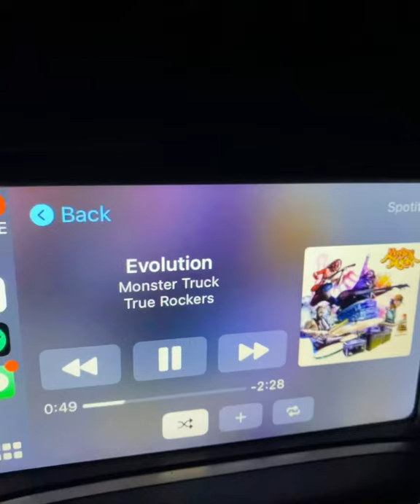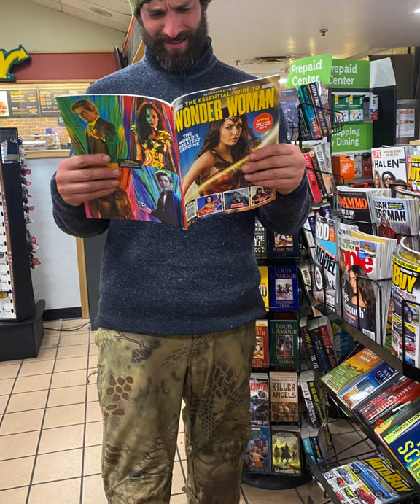AZ Archery 2021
Music: "another level" - Oh the Larceny"  ---   "New Blood" Zayde Wolf